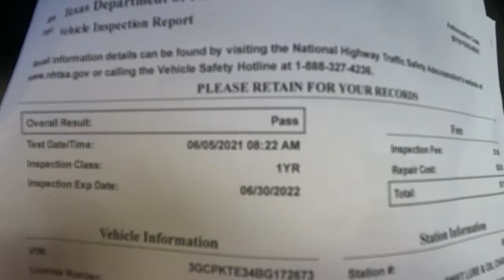STEPPING OUT OF MY COMFORT ZONE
Here's a Saturday morning thank you for tuning in here's my caffeine video if you haven't watched it